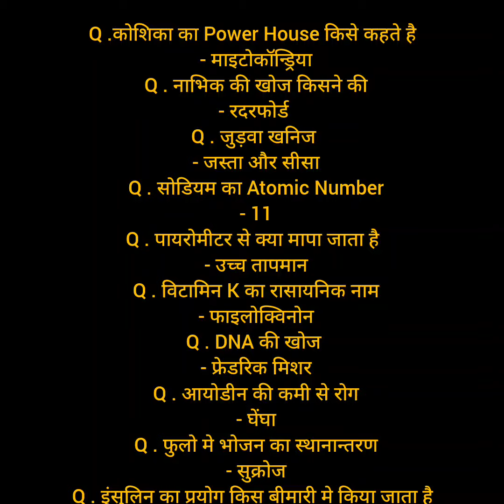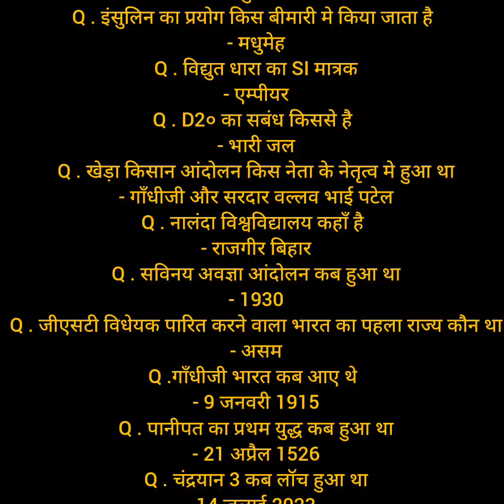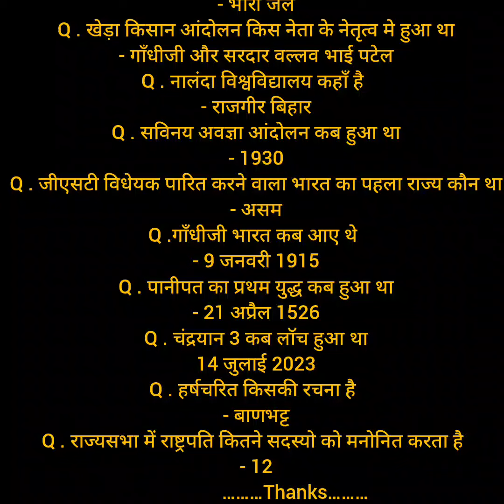Bihar police important questions